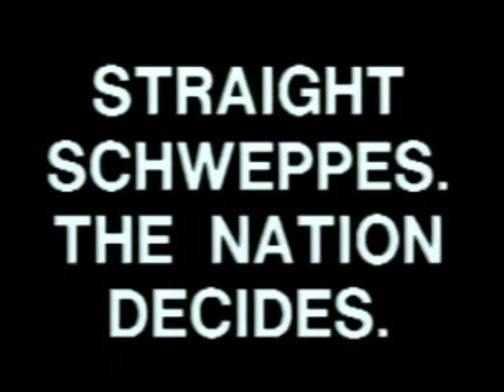John Cleese - Straight Schweppes (complete ad campaign)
All of the ads which made up the 'Straight Schweppes with Citric Bite' campaign collected together in one block. 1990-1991.